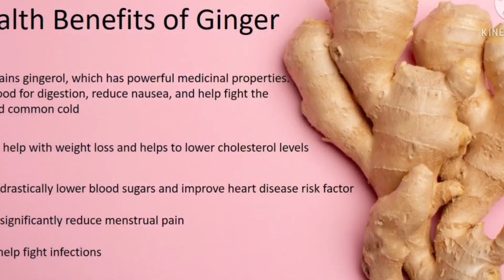GINGER CANDY RECIPE! Easy and Simple! Just with 3 ingredients!!!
Quick and easy recipe. Tasty ginger candy
Ingredients:
Ginger
Sugar
Water

*After boiling with sugar, let it cool for 1 or 2 hours. and then store in a glass jar.